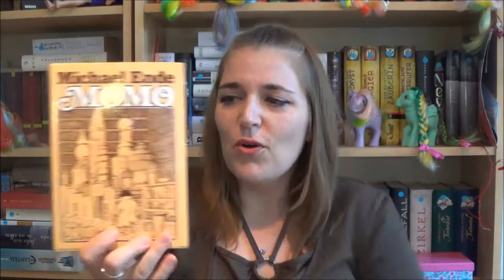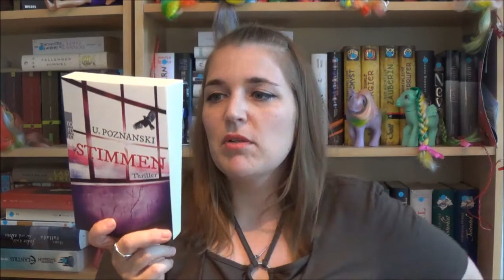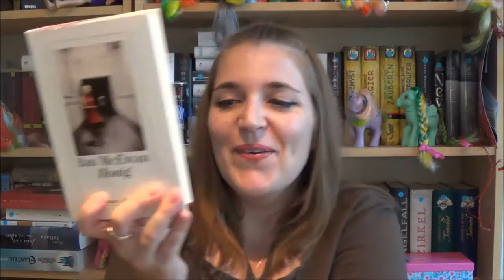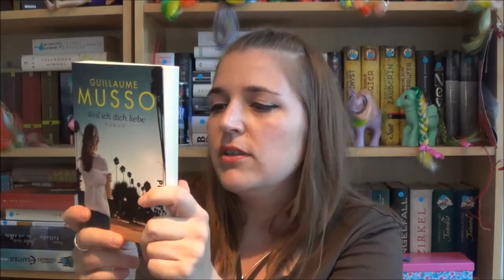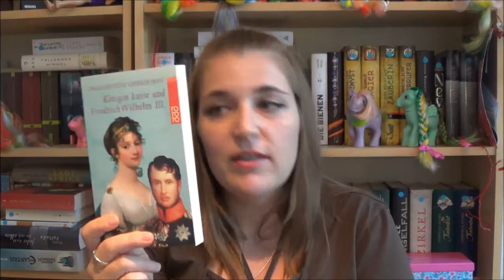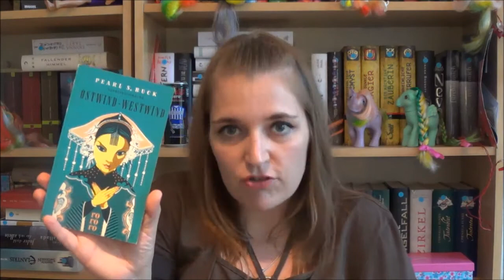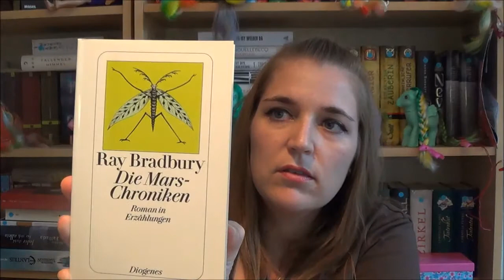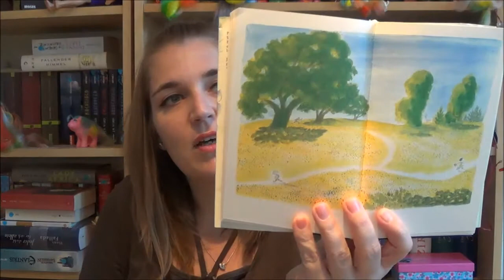[Neuzugänge!] der letzten Zeit